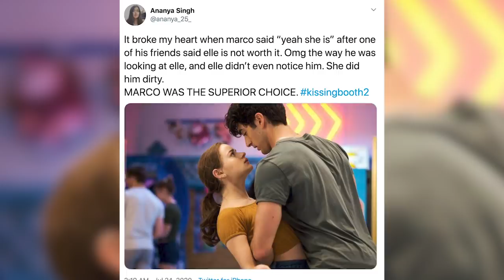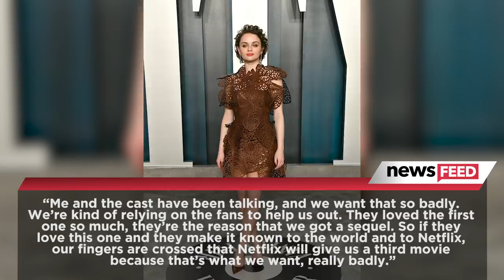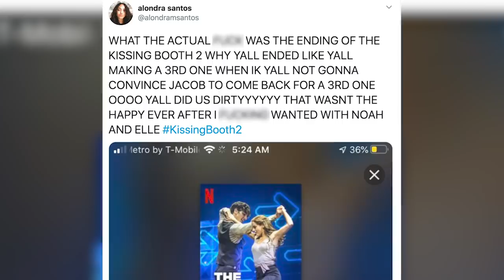Is 'Kissing Booth 2' Heartthrob Zakhar Perez SINGLE?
It’s about time for you to meet the newest heartthrob in town, Kissing Booth 2 star, Taylor Zakhar Perez, who’s about to shake things up in the best way possible.Watch the latest Clevver News Feed